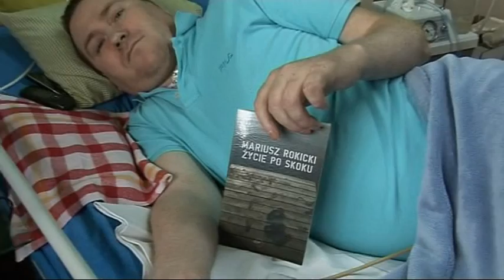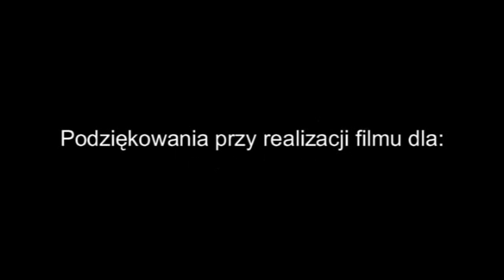MławaInfo.pl. Skok-Zanim skoczysz zastanów się...!!! Mława.